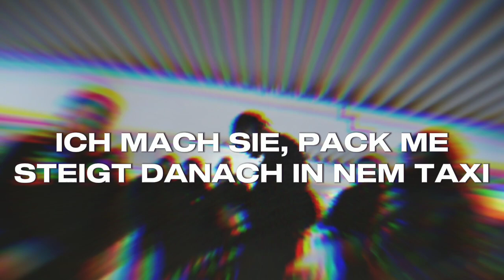Salim Montari x J'35 - Sarah, Linda, Maria, Eliza (Lyrics)